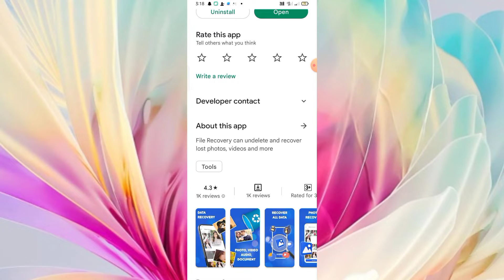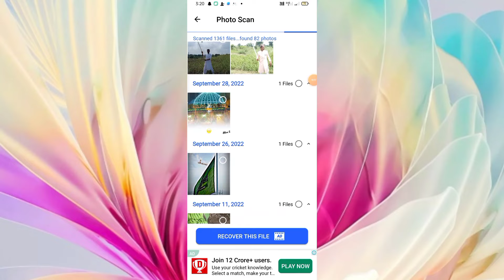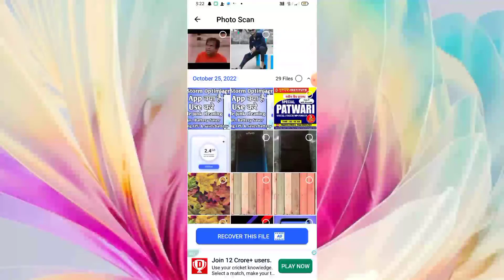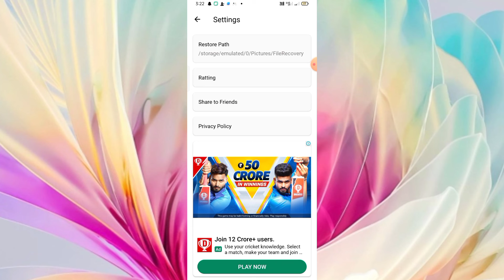Deleted Photo Recovery App kaise use kare || How to use Deleted Photo Recovery App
Deleted Photo Recovery App kaise use kare || How to use Deleted Photo Recovery App || Deleted Photo Recovery App Aaj me is Video baat karne aaya hu Deleted Photo Recovery App ke bare me is Deleted Photo Recovery app ko aap kaise use kar sakte hai

About This Video :- Hii Dosto Aaj ki Video me ham baat karege Deleted Photo Recovery App ke bare me to Dosto ye Ek Delete Photo recovery App hai Bahut Amezing App hai